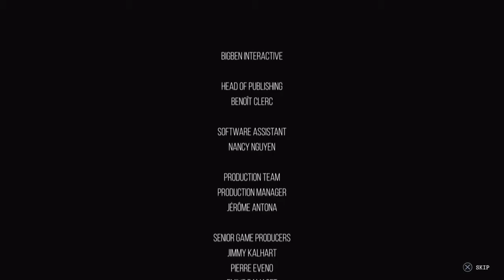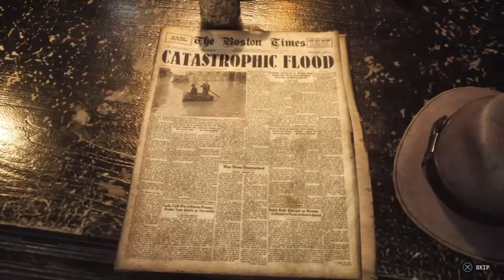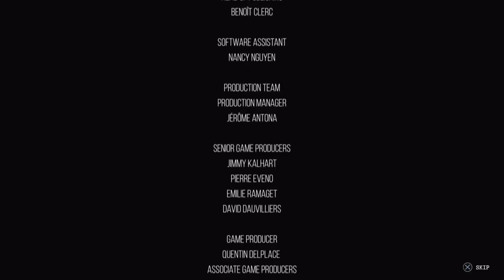MediaSnoop Plays: The Sinking City BONUS EPISODE!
Join us as we explore the alternative endings to The Sinking City!